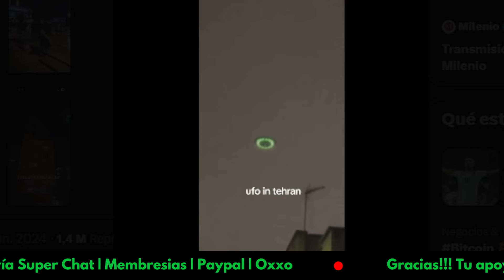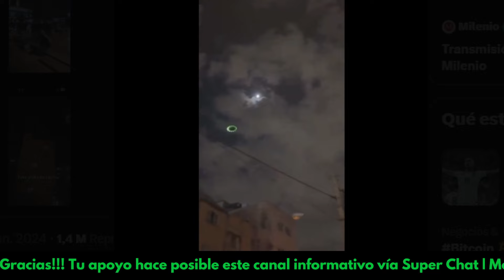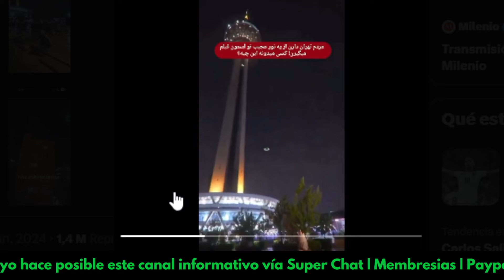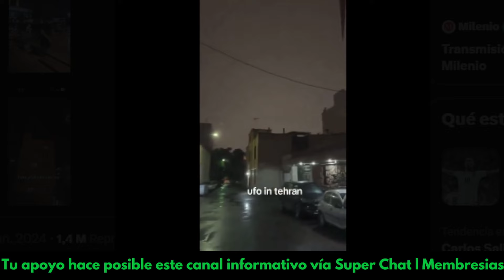RESUMEN DE NOTICIAS SUPUESTO OVNI Aparece en IRÁN (Imágenes) | FILIPINOS Enfrentan con armas a CHINA